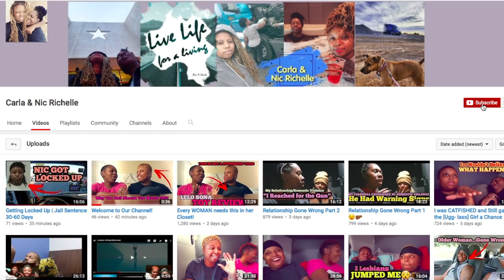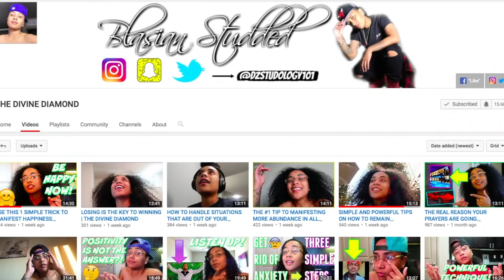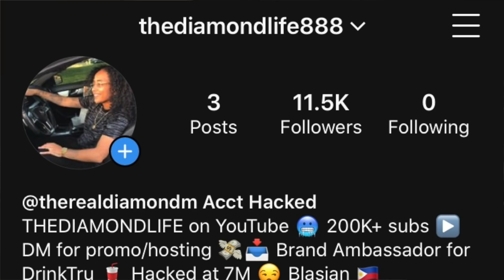CRISSY DANIELLE AND GIRLFRIEND MILA 4K GETTING MARRIED AND QUEEN NAIJA HAS SOME EXPLAINING TO DO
DYNASTY MAIL:
835 E LAMAR BLVD, #428